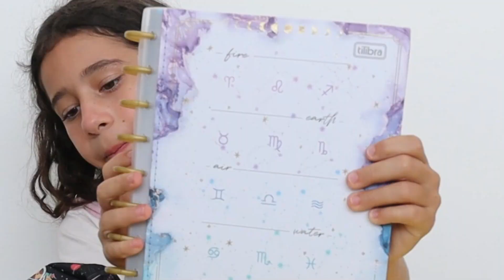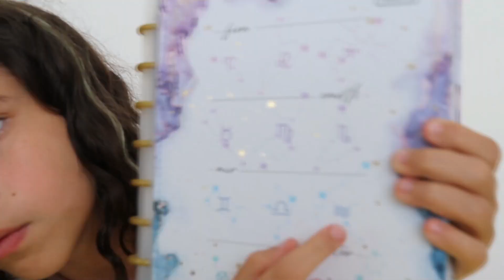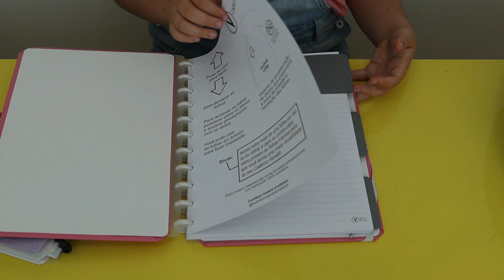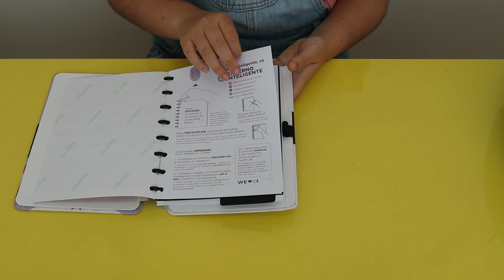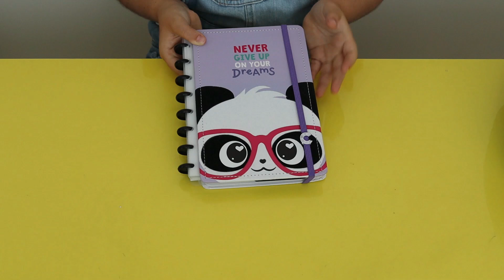MATERIAL ESCOLAR 2023 COMPLETO 🤩 ORGANIZANDO MATERIAL ESCOLAR COM LÍVIA E LARA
Lara e Lívia mostram os materiais escolares 2023, e já estão prontas para retornar as aulas.